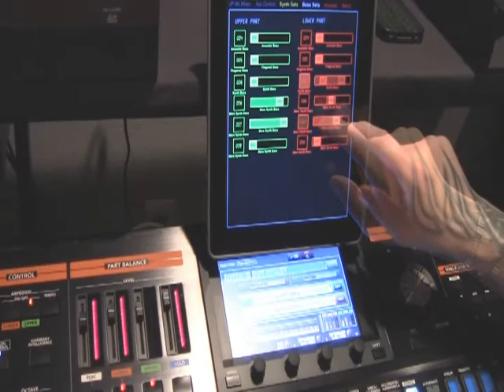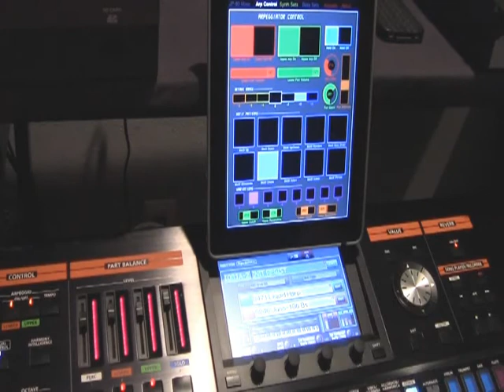JP-80 iPad Control Surface (using MIDI Touch for iPad)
This is a project I've been working on. If you'd like to get a the file (program) go for info.